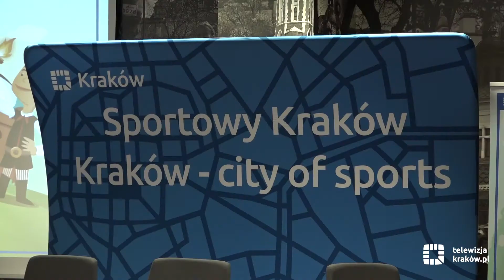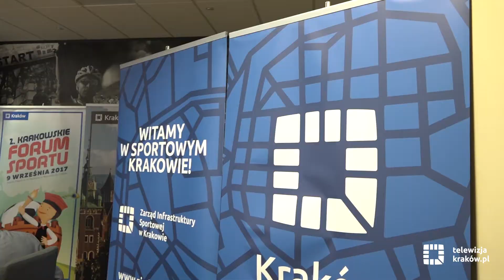2. Krakowskie Forum Sportu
Spotkanie z gwiazdami sportu, prezentacja krakowskich klubów i stowarzyszeń sportowych, gry i zabawy sportowe dla najmłodszych – takie atrakcje czekają na mieszkańców podczas 2. Krakowskiego Forum Sportu. Wydarzenie odbędzie się w sobotę 9 września na Stadionie Miejskim im. Henryka Reymana.